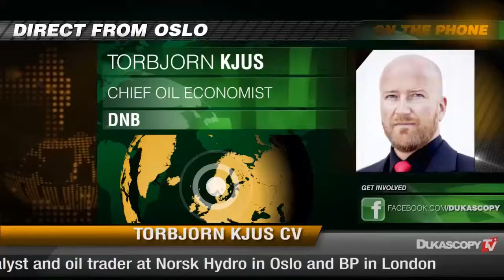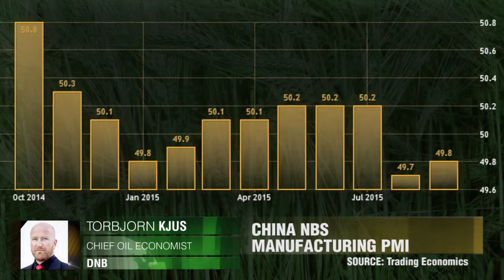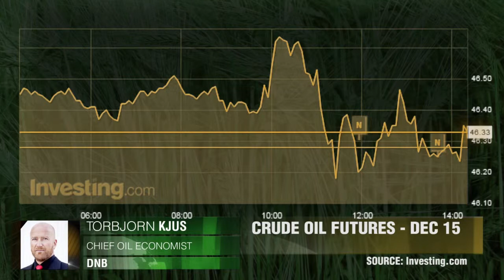Melhores fundamentos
Reunião técnica entre a OPEP e países não membros como a Rússia e o México na quarta-feira. Analistas não esperam muita ação. Torbjørn Kjus, DNB.